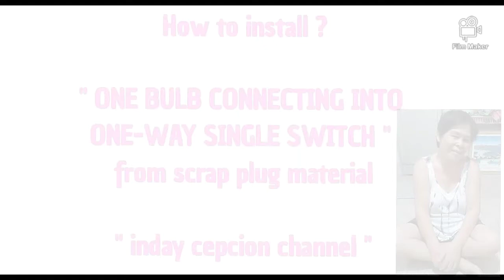HOW TO INSTALL ONE BULB CONNECTING ONE -WAY SINGLE SWITCH EPISODE 1 BY INDAY CEPCION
EPISODE 1. PLEASE WATCH EPISODE 2

Key is how to install? Anyway it is basic installing one bulb connecting into one-way single switch but its useful if were going to install our home like simply connection.

If you like this video i want you to recommend part two of this for continuation.